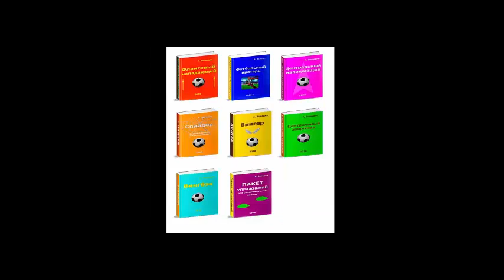Пас и прием мяча в недодачу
Поддержка канала:
Приватбанк:
Рекомендуемые книги: Плейлист – Как стать футбольным Мастером
Книга для родителей – письмо автору канала с просьбой выслать книгу бесплатно